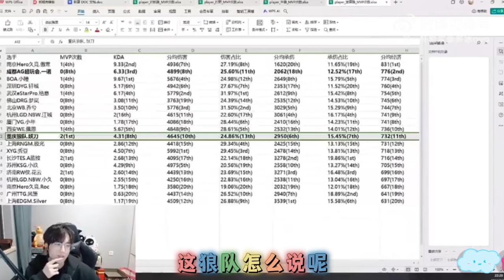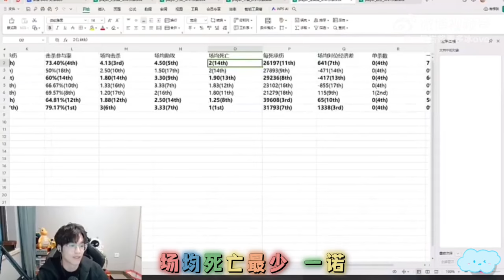爆！梦泪直播现状不太乐观，一直都在亏本经营 | 王者 | 王者荣耀 | 2024KPL春季赛